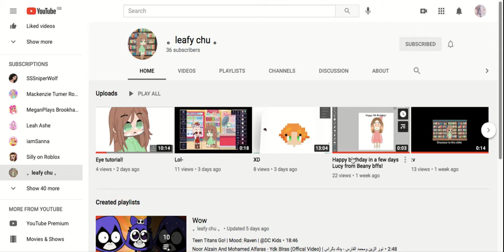nO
I AM STUPID